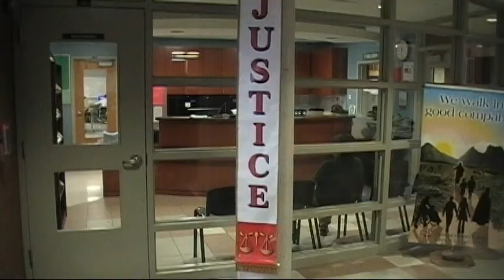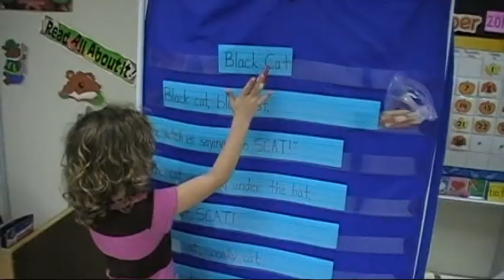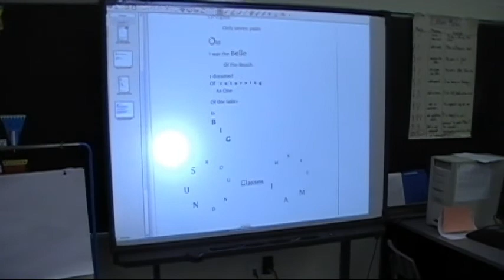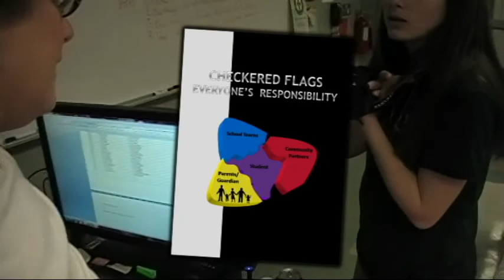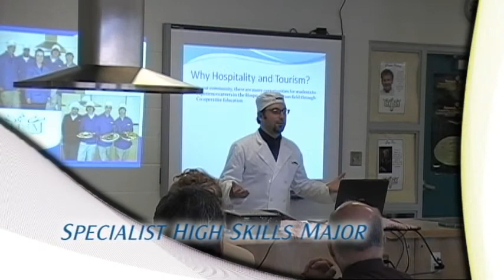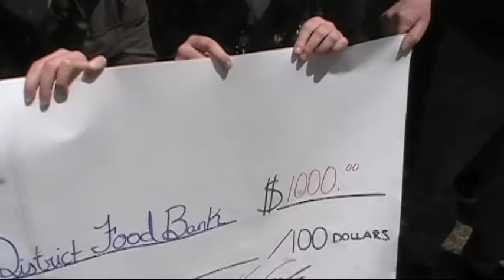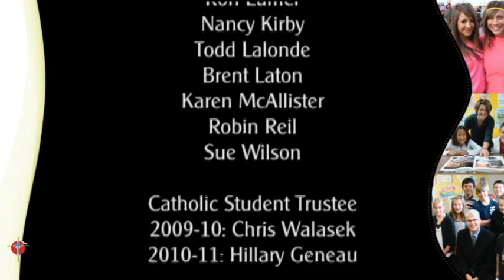2010 Director's Report.avi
Director of Education Wm. J. Gartland presents his annual report.